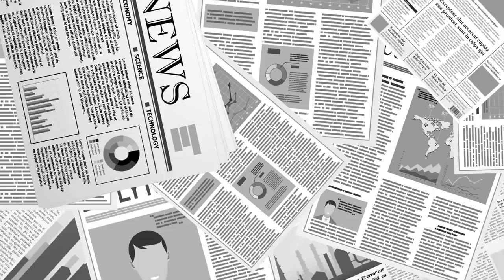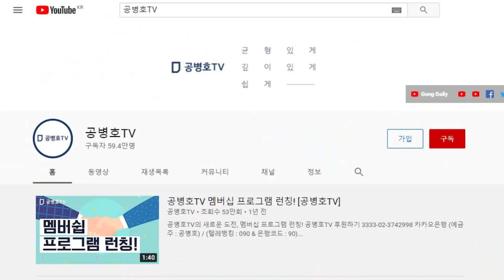내로남불, 프레임... [공병호TV]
Bitcoin : 3MTW849AkP2ftLeSK2teZHMmzLu7Z83s9U